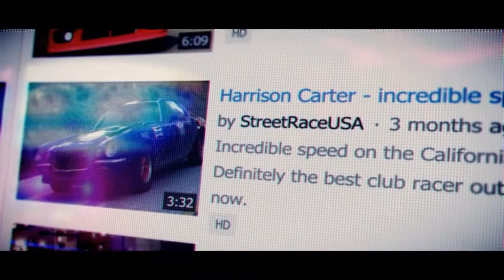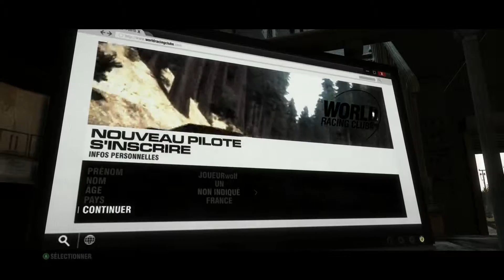Grid II jeu steam test pc